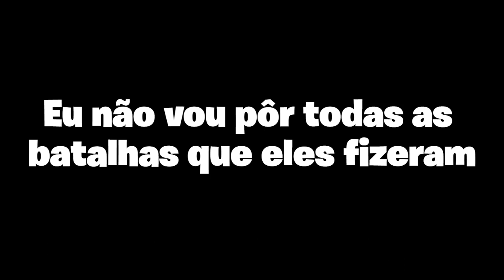GONÇALO ORGANIZA BATALHA DE RAP NO DISCORD!! (mas eu melhorei-a)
Stream referida: (Batalha de rap aos 2:30:55)

Músicas:
Super Smash Bros. Ultimate - Main Theme
New Donk City (Band Performance) - Super Mario Odyssey